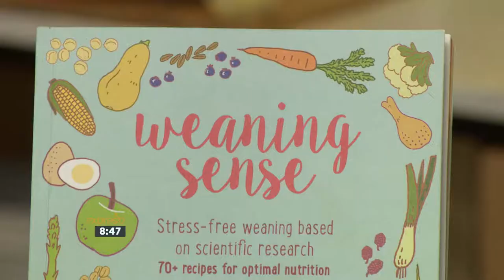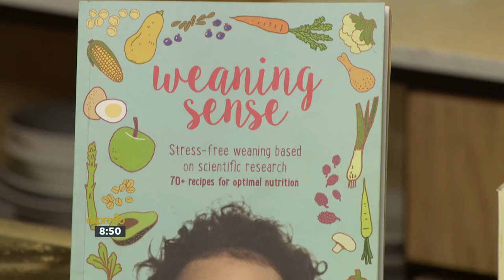An Introduction to 3 Stage of Weaning (BABY BULLET)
We introduce the three stages of weaning - how and when to start weaning and how Baby Bullet can help with meal prep.